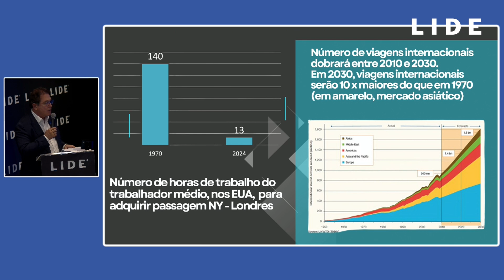Por que os economistas brasileiros não querem saber sobre turismo? | Seminário LIDE Turismo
A atratividade no turismo nacional e internacional, sob a ótica das vantagens e oportunidades para o empresariado brasileiro: o primeiro Seminário LIDE Turismo, que contou com a curadoria de Marcos Arbaitman, reuniu líderes como Caio Luiz de Carvalho, diretor executivo do grupo Bandeirantes e ministro do Turismo (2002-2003), Flavio Godinho, CEO da CVC Corp, e Roberto de Lucena, secretário de Turismo do Estado de São Paulo.

O debate, que priorizou o futuro do setor no país, buscou gerar ainda soluções aplicáveis, planejamento estratégico, experiência de mercado e novos investimentos para a atividade turística no Brasil.